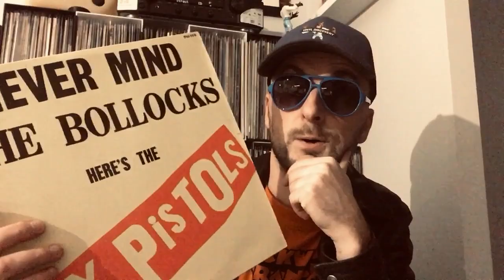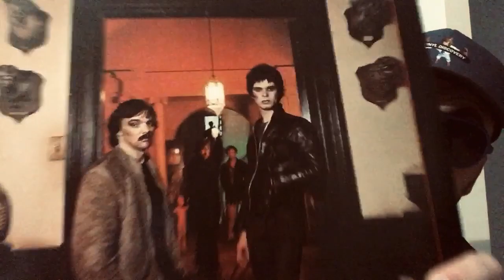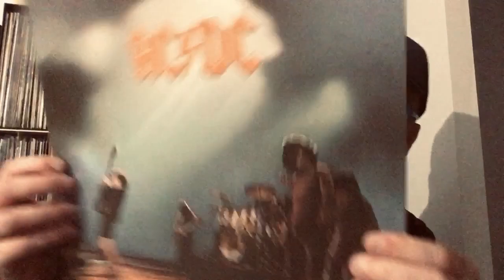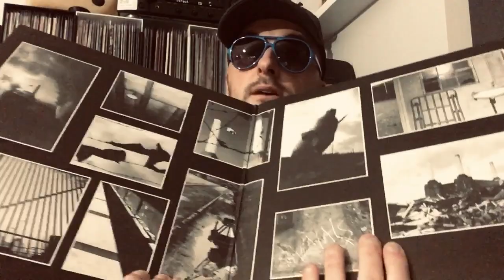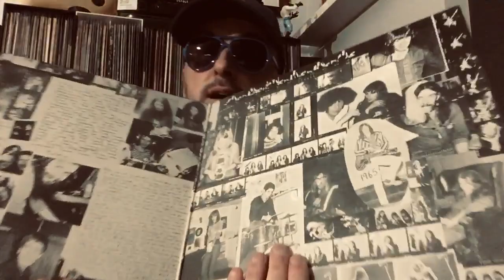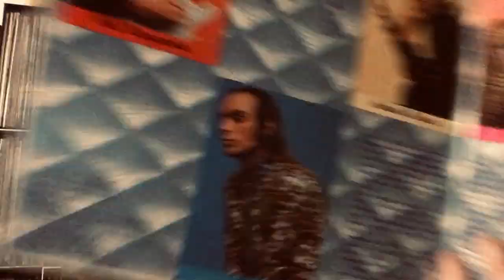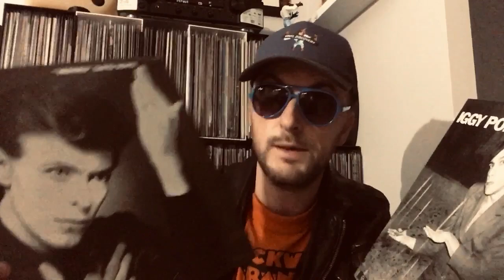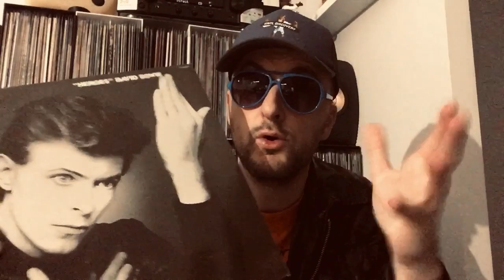Mordus de Vinyles 🔉Episode 34 - Sélection Pop Punk Hard Rock 1977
Sex Pistols - never mind the bollocks
Richard Hell the voidoids - Blank generation
The stranglers - rattus norvegicus
Ramones - Leave Home
Ramones - rocket to Russia
Television - marquee moon
AC/DC - let there be rock
Pink Floyd - animals
Queen - News of the world
Motorhead
Iggy pop - the Idiot
Iggy pop - lust of life
David Bowie - Low
David Bowie - heroes